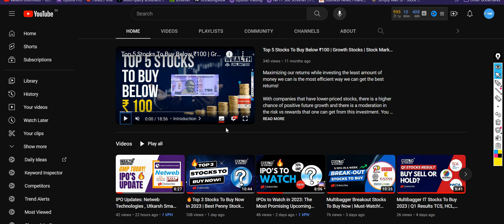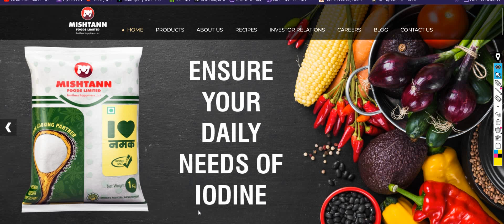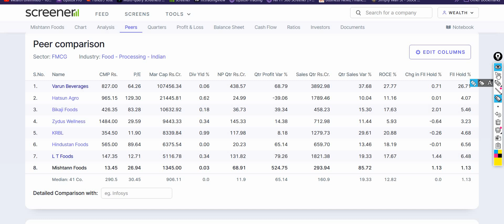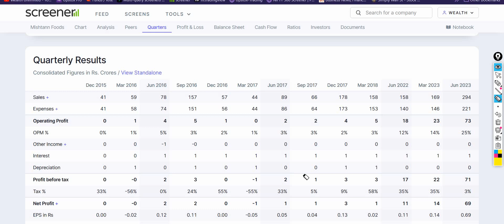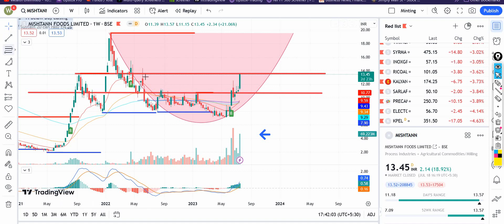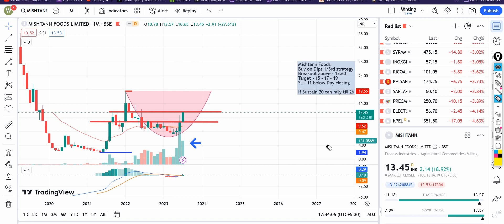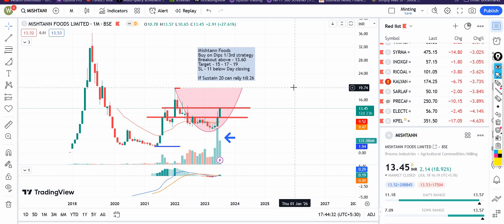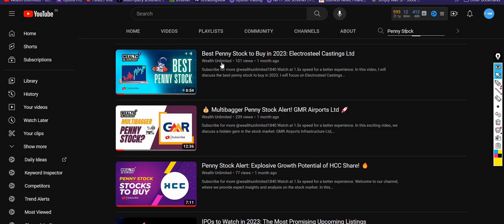Mishtann Foods: The Next Multibagger Penny Stock? 🚀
In this power-packed video, we unveil a potential multibagger penny stock that you should consider adding to your investment portfolio.

Mishtann Foods (Mishtann Foods stock, Mishtann Foods penny stock, multibagger penny stock, top stocks to buy, Mishtann Foods):

Mishtann Foods is a company operating in the food industry. Our comprehensive analysis focuses on Mishtann Foods' market position, growth potential, and financial performance. Discover why Mishtann Foods is considered a potential multibagger penny stock and evaluate its investment potential for generating significant returns.

By closely examining the investment potential of Mishtann Foods, you'll gain valuable insights to make informed investment decisions in the stock market.

Join us in this insightful video to discover a potential multibagger penny stock that offers an excellent opportunity for significant returns. Don't miss out on this opportunity to enhance your investment portfolio and maximize your gains in the dynamic world of the stock market!

Penny Stock To Buy

Mishtann Foods

Investment Opportunities

Stock Picks

Stock Analysis

Market Research